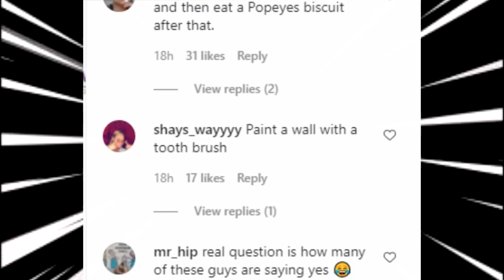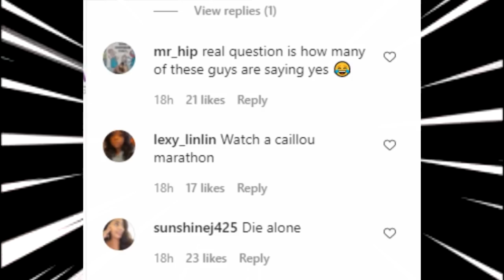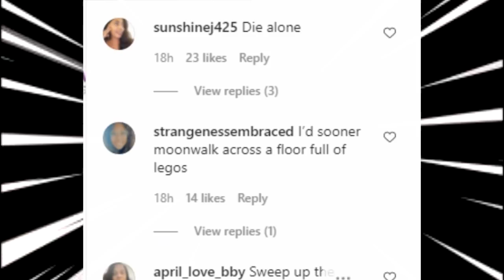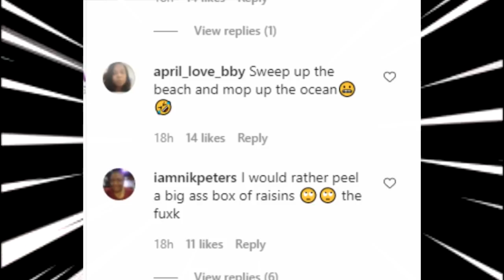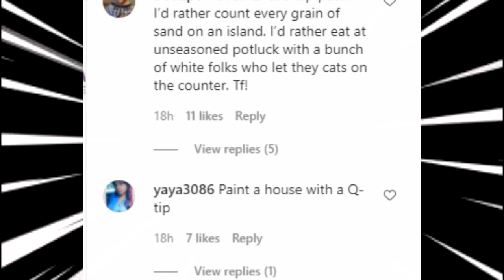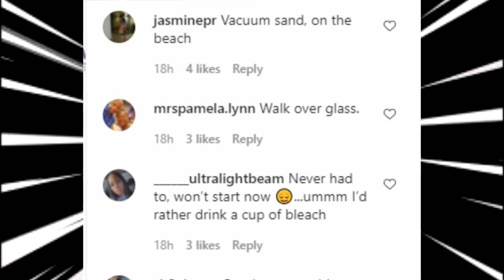Why are Women Proposing to Men?